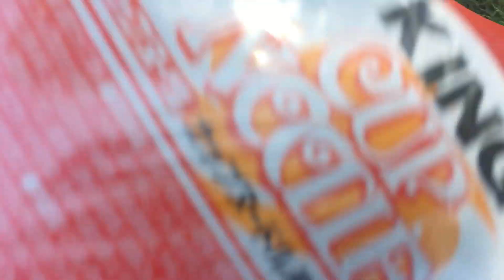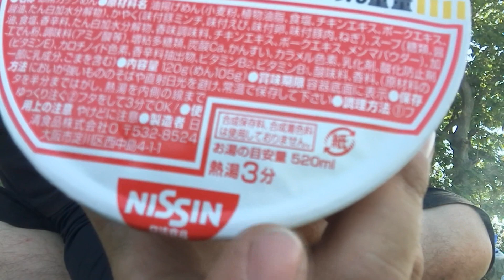Episode 1 - Bushcraft in the River (Japan )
Hi ,im Brazillian guy , living in japan , im have 25 years old ,and im like camping , bushcraft ,woodcraft ,trekking ,cannoing, hiking, and more !!! please subscribe im my channel !! see you byee !!